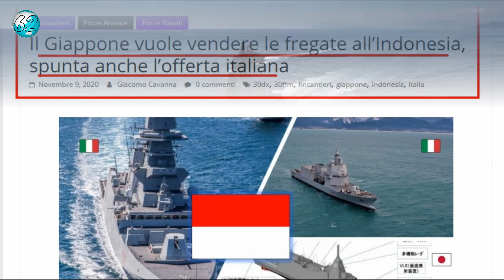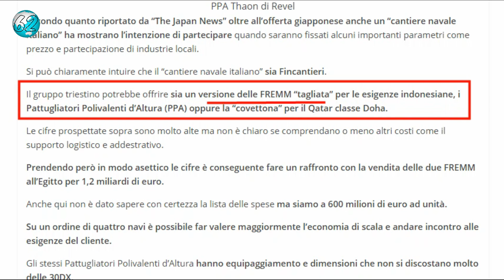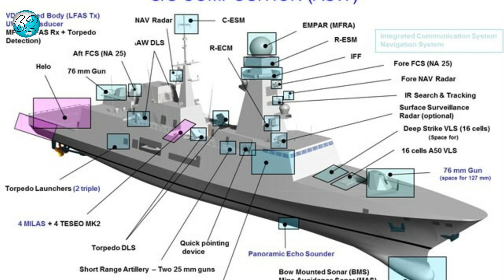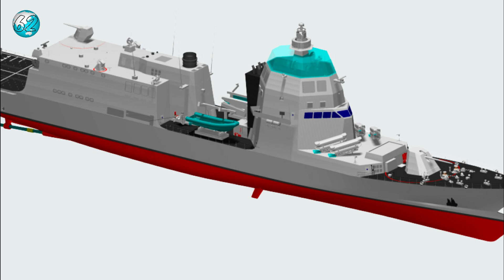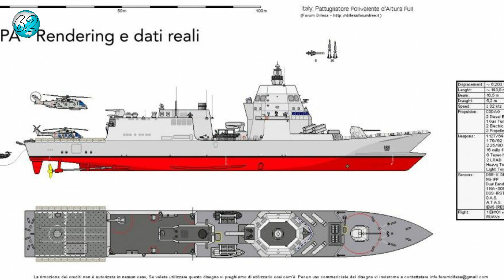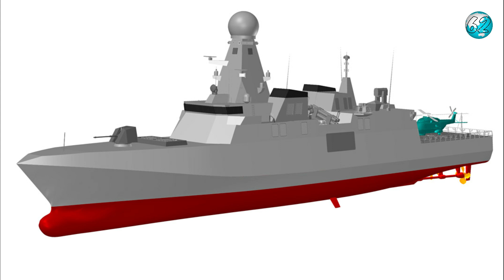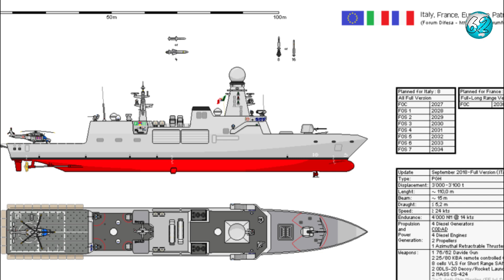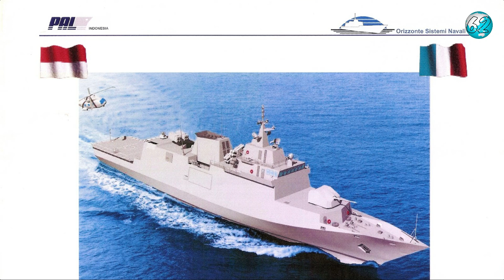Indonesia Dapat Tawaran 3 Tipe Kapal Perang Canggih Berpeluru Kendali dari ITALI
Itali menawarkan 3 kapal perang tercanggih buatan galangan kapal  Fincantieri untuk Indonesia yaitu Fregata europea multi-Missione FREMM Bergamini Class multipurpose-offshore-patrol-vessel (PPA) dan MULTIROLE CORVETTE Doha Class spesifikasi ketiga kapal tersebut dibahas secara lengkap pada video ini